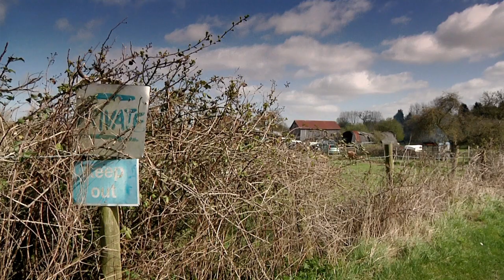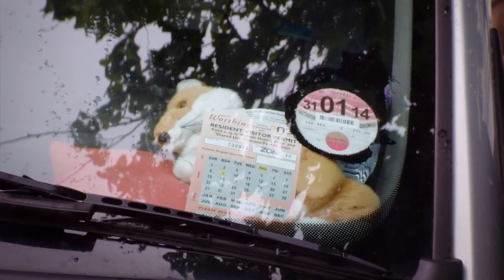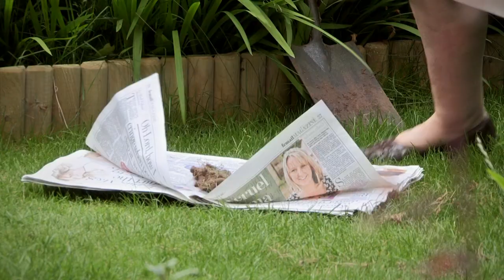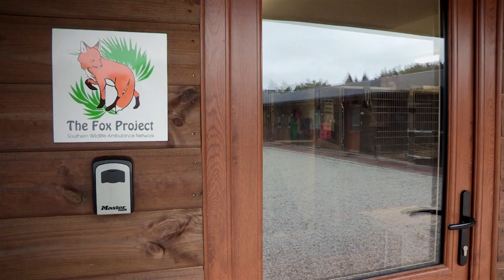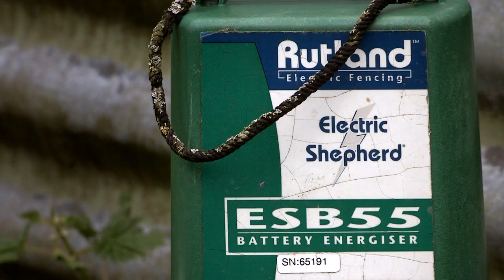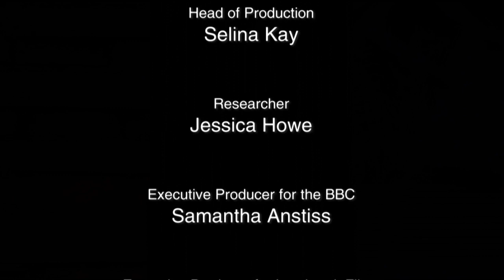Fox Wars (2013) - BBC Urban Fox Documentary (HQ)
BBC Fox Wars Documentary narrated by Rebecca Front and directed by Leon Hunt. Interesting and balanced documentary, showing both sides of peoples' views on urban foxes.

An important point this documentary does raise is that humans feeding urban foxes definitely encourages them to come back night after night.

Do urban foxes need the assistance of humans to survive given the abundance of food that we throw out in our towns and cities?

Unfortunately, this documentary doesn't really offer much advice for those looking to keep urban foxes out of their garden. The deterrent products shown are listed below, however the most effective fox deterrent is not featured, but can be read about here:

Fox Repellent Products shown in this film:
4:22 - Brown Fence Wall Spikes

8:10 - Foxolutions Scoot Fox Repellent

39:43 - Rutland Electric Shepherd Battery Energiser

40:05 - Contech Motion Activated Water Scarecrow